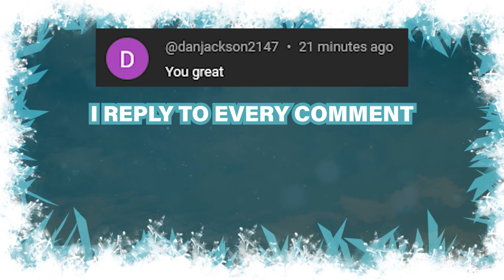Teaching my friend how to HOURGLASS ► Sea of Thieves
This is a gameplay video where I took my friend Jarrod who's new 'ish" to the game onto hourglass pvp in Sea of Thieves.

Check out @ItsMeJarrod

Become a channel member or leave a super thanks to show your support